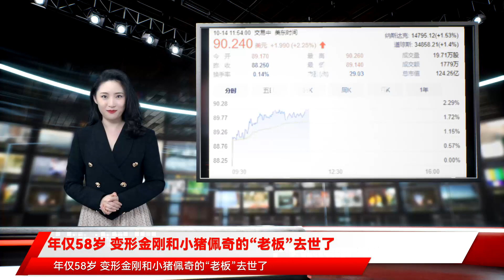年仅58岁 变形金刚和小猪佩奇的“老板”去世了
原标题：年仅58岁，变形金刚和小猪佩奇的“老板”去世了变形金刚、小猪佩奇的“老板”去世了……据外媒报道，美国知名玩具公司“孩之宝”（Hasbro）的首席执行官布莱恩·戈德诺（Brian Goldner）已于美国当地时间本周二去世，年仅58岁。截至美东时间10月14日11；54，孩之宝股价90.24美元，涨2.25%，总市值124.25亿美元。据界面新闻，美国玩具制造商孩之宝（Hasbro）10月12日表示，该公司首席执行官莱恩·戈德诺去世，享年58岁。戈德诺两天前刚刚因健康问题休病假。戈德诺自2008年以来一直担任孩之宝CEO。他于2000年加入该公司，并于2015年成为孩之宝董事会主席。戈德诺还担任ViacomCBS董事会的董事。戈德诺曾在去年8月透露，他自2014年以来一直在接受前列腺癌症治疗。据CNBC报道，自2008年5月担任CEO以来，戈德诺帮助孩之宝的股价从每股34.43美元上涨至88.05美元，涨幅超过155%。公开资料显示，孩之宝旗下品牌包括变形金刚、小马宝莉、小猪佩奇、热火、培乐多、万智牌、地产大亨、淘气宝贝和宠物朋友等，据环球时报，在一份纪念戈德诺的最新声明中，“孩之宝”公司给了他很高的评价，称他自20年前加入公司以来，便成为了公司的“心脏与灵魂”。CNBC新闻网的报道则介绍说，在戈德诺的领导下，孩之宝公司的业务成功从传统的玩具和游戏产业拓展到了电视、电影和电子游戏，从一个玩具生产制造商成为了一个有着1700多个生机勃勃的品牌的管理者，在娱乐产业的各个领域都占据着一席之地。他本人还是自2007年以来上映的“变形金刚”系列电影的总制片人，并通过这部全球知名的系列电影进一步在世界上推广了“孩之宝”的品牌。据百度百科，该系列包含6部电影，排名系列电影影史总票房第13名，总票房为48亿美元，其中第3、4部票房均超过10亿美元。并且他还曾在2007年的《变形金刚》中亲自客串出演小女孩的爸爸。不仅如此，在2019年时，他还拍板让公司收购了拥有“小猪佩奇”和“睡衣小英雄”等动画IP的加拿大动画工作室Entertainment One。在家庭方面，戈德诺已婚并有一儿一女，但不幸的是，他儿子6年前因过量使用阿片类药物死亡，时年23岁，而且出事的时间也是10月。在那之后，戈德诺和他的妻子便多了一项工作：致力于改变通过立法和科普破解美国的阿片类药物滥用问题。 责任编辑：张迪